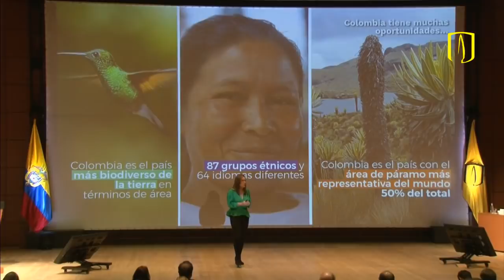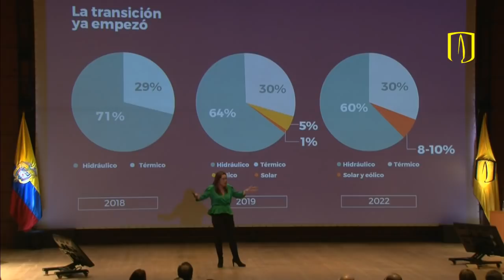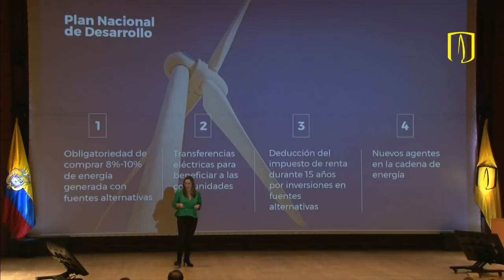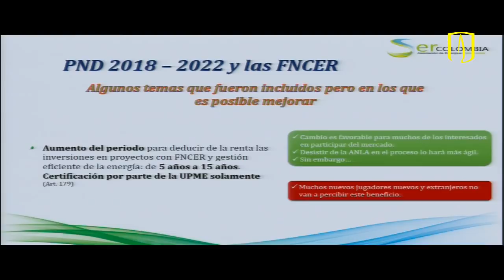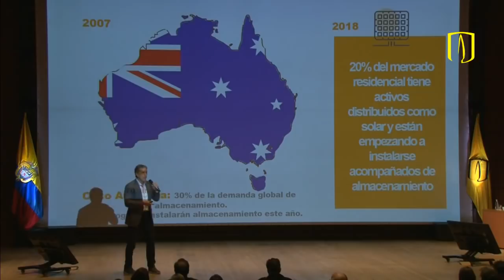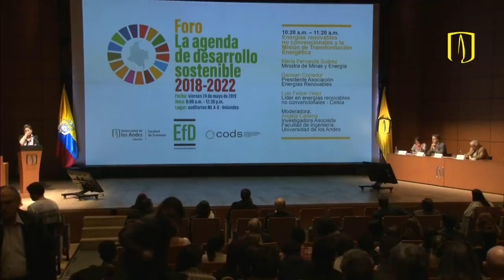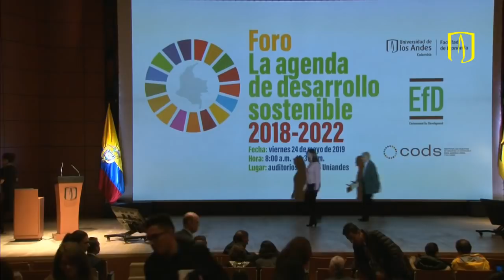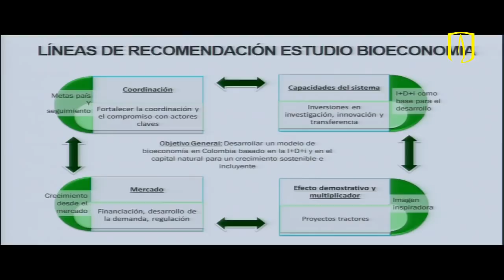Foro: La agenda de desarrollo sostenible 2018-2022 - Parte 2